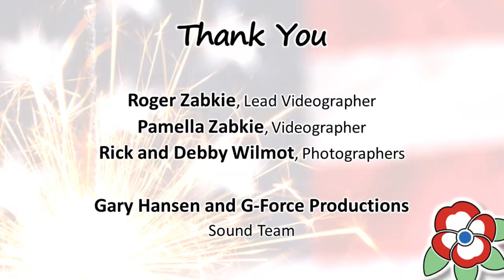California Freethought Day 2017 - David Tamayo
David is the founder and president of Hispanic American Freethinkers, the first and only national organization of its kind. David was also the Vice President of the Reason Rally Coalition, and has an extensive background in the support and growth of the secular movement.

He has an MS in Information Technology from the University of Virginia, and is the CIO for a large aerospace engineering company in Washington D.C, and was a sponsor of the Langley High School Cybersecurity Team that competed in the U.S. Air Force's National CyberPatriot Competition.

David is currently working on a documentary about Latino beliefs in the United States.

California Freethought Day was held October 15, 2017, in Sacramento, CA at the California State Capitol Building.